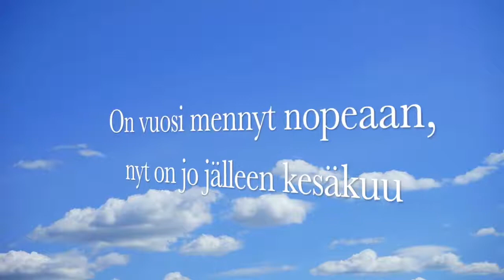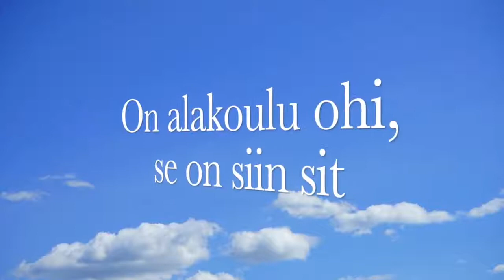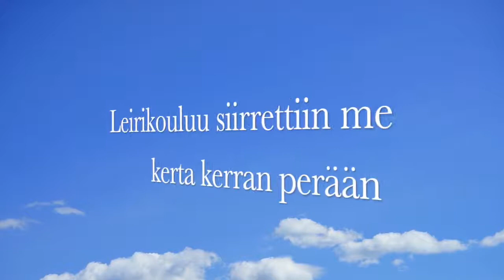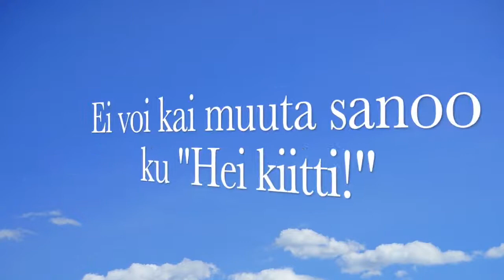Mun piti tehdä runo (2021 versio)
Laulu yläkouluun lähtevälle 6c-luokalle.

Mun piti tehdä runo – tuli biisi
On alakoulu ohi, se on siin sit
Joskus oli vaikeempaa, mut joskus ihan iisii
Ei voi kai muuta sanoo ku "Hei kiitti!"

On vuosi mennyt nopeaan, nyt on jo jälleen kesäkuu
Ja paljon ehtii kokemaan, kun kaikenlaista tapahtuu
Kolme vuotta sitten tuntenut en ketään teistä
Niin ne vuodet meni, nyt voi puhua "meistä"

Ja seistä rinta rinnan, pitää kaverin puolta
Sen oon nähnyt: moni kantaa kaverist huolta
Ei huolta – yläkoulu menee ihan mukiin, jep!
Muista opiskella, antaa vettä tiedon kukille!

Ja pidä sama meininki, ei täällä oltu veteliä
Joskus meno kreisimpi ja joskus liikaa meteliä
Paljon riitti asiaa, ja paljon löyty tietoa
Juttuhetket oli aina meidän luokas hienoja

Jokainen on tärkeä, oppilaiden kärkeä
Huumori on kohdillaan ja päässäkin on järkeä
Kun kesä alkaa lämmetä, niin suuntaa kohti järveä
Voit uida taikka pyydystellä ahventa tai särkeä

Ota ihan chillisti, juoksentele villisti
Kun isä, äiti pyytää, niin hei olettehan kiltisti
Kesäisiä fiiliksii, mehujäitä, Kingiksii
Voit kai vähän pelatakin, jos on päivät pilvisii

On ollut pitkä vuosi, mutta nyt on aika hengähtää
Kaikenlaista kuormitusta yhteen vuoteen ennättää
Tällä viikol funtsin, mikä uimarannal kimalsi –
teistä kuoriutunut oli paineen alla timantit!

Ensin tuli korona, ja oltiin kevät kotona
Jäihän siihen oppimiseen pakostikin koloja
Kesäloman jälkeen piti kuroo niitä umpeen
Tuntui siltä että koulu alkais siitä kulkeen, mut

koulu paloi kerran, ja koulu paloi uudestaan
Alkoi isot rempat ja kaikki joutui muuttamaan
Opiskeltiin ulkona ja hyödynnettiin pukkarit
Ootte saaneet tänä vuonna tuhannet kai lukkarit

Vielä oli kevätkin kuin laiva ilman luotsia
Yhtäkkiä ekaa kertaa opetinkin ruotsia
Hoitui kaikki hommat, vaikka rutiinit sai elää
Leirikouluu siirrettiin me kerta kerran perään

Tämä vuosi sisälsi niin sairaan monta muutosta
Toivon, että seiskaluokka helpompi on kuutosta
Siis ole aina "happy", ja pidä mielessäsi:
Et horju ihan pienest jos oot tästä tullut läpi!